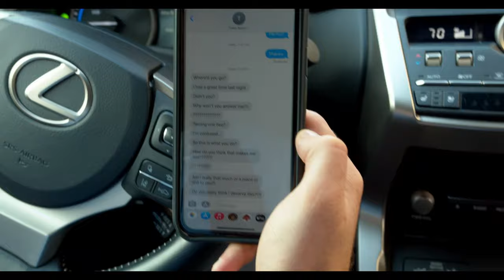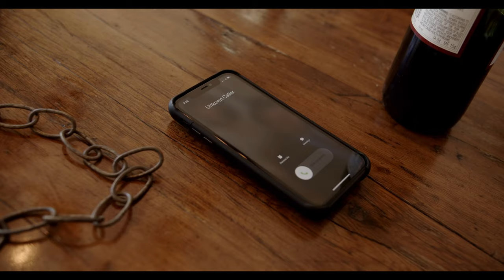CONTRACULT collective - plunge (official video)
plunge (official video)

Starring:
SVART as “the scorned one”
Bec Hollcraft @bechollcraft as Jane
Brandon McShane as John

Filmed, edited and Directed by Kyle Kouri @vctmcltr
Concept by SVART and Kyle Kouri
Makeup and FX by Angelina Sombratto @angiealaska
Song Produced by SVART @svrtcntraclt and Contracult @Contracultofficial
Mastered by Arthur Rizk @dehuman1zer